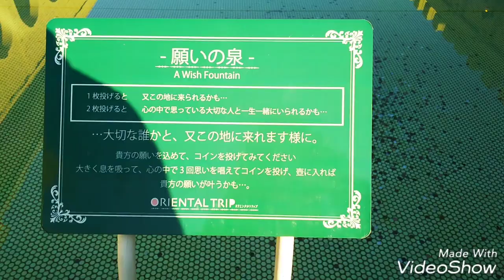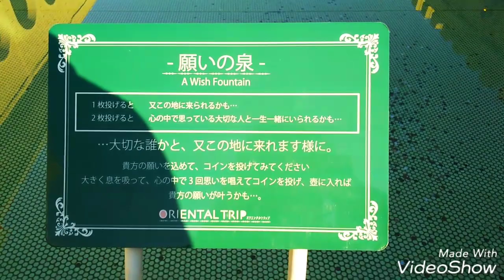Newレオマワールドオリエンタルトリップ ホワイトガーデン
ここは、香川県丸亀市綾歌町栗熊西４０−１にあるNewレオマワールドオリエンタルトリップのホワイトガーデンです。ホワイトガーデンは、３４種類の白を基調とした花や植物で包まれる、可憐でエレガントな庭園です。